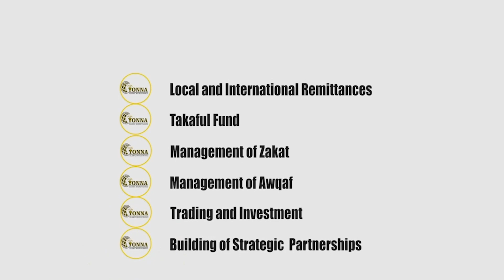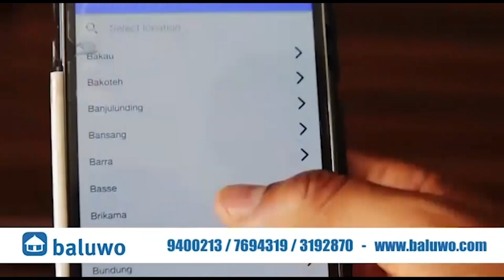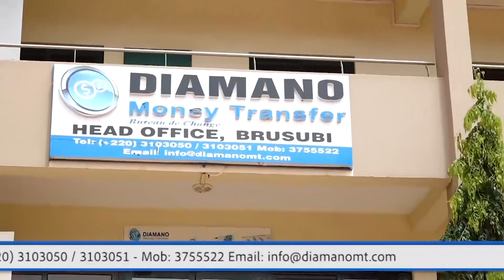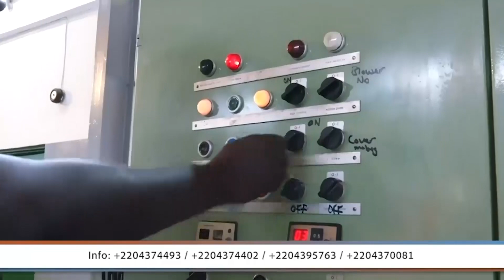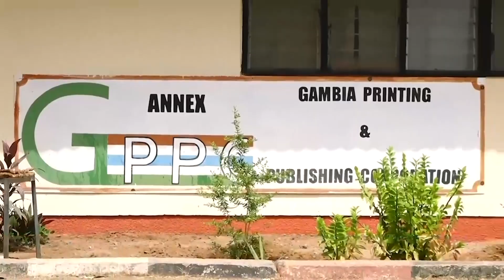The Deen Show